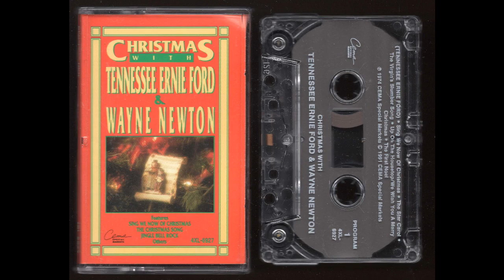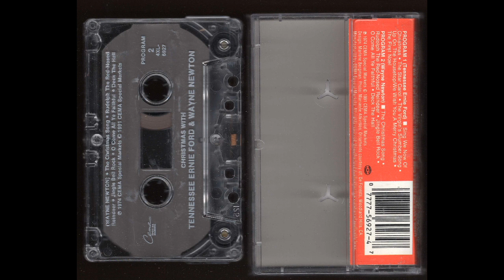Tennessee Ernie Ford and Wayne Newton - Christmas With - 1974 - Cassette Tape Full Album Rip